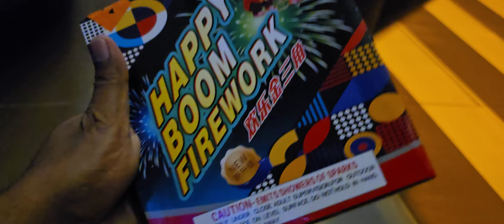Triangle fountain big firecracker 🧨 ♥️